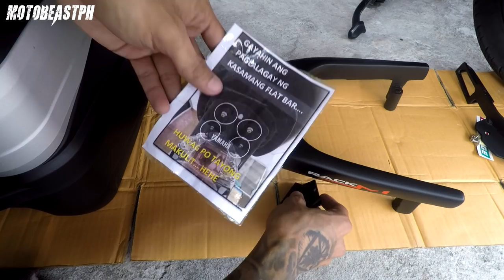Honda Click 125i | RackM Monorack, Givi Bold ADV, Signal Light Protector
Honda Click 125i | RackM Monorack, Givi Bold ADV, Signal Light Protector. Enjoy watching!